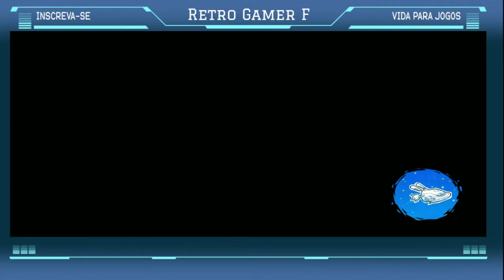Mario + Rabbids Sparks of Hope Final Alternativo